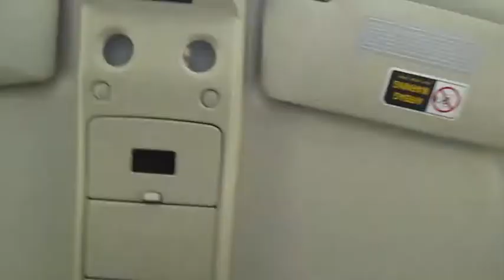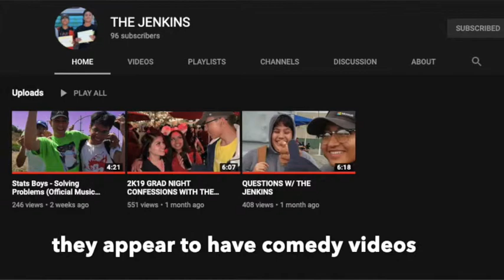STARBUCKS DRIVE THRU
Epic Games/Fortnite: tscgaming